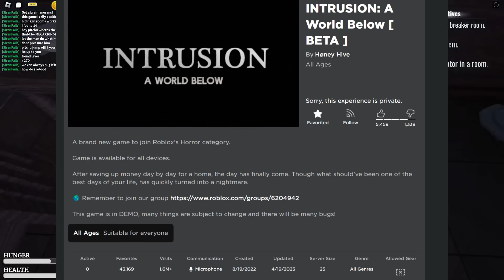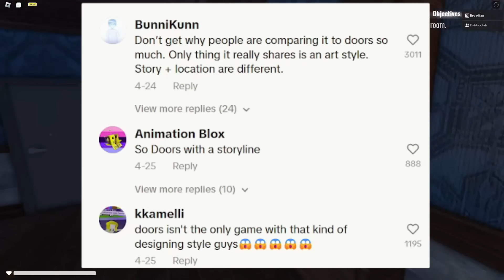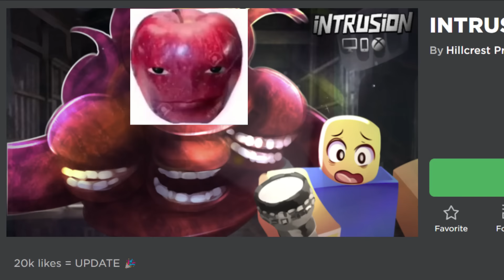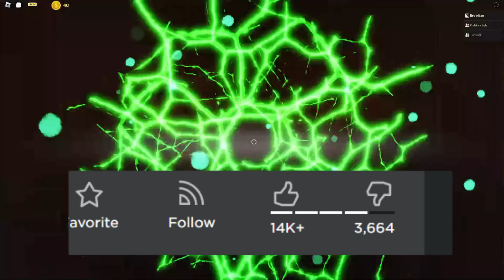INTRUSION : A World of Roblox DOORS Clones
It's undeniable that Roblox's hit horror game DOORS has inspired countless clones, such as  INTRUSION, ALONE, and a myriad of others. All of these games appear to have one thing in common: they're mid.

I'm Breadian. The guy who talks about niche roblox games.

0:00 - Intro
1:47 - INTRUSION
7:36 - DOORS FLOOR 2
8:29 - DOORS but bad and DOORS but cheap
9:22 - Doors but sus
9:42 - Outro